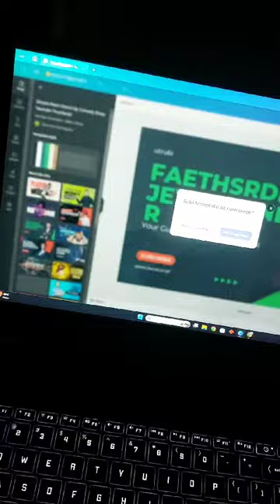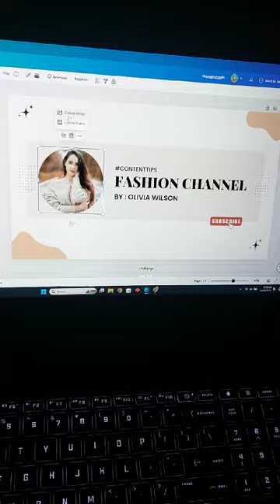easy methods for create thumbnails 🤓🙊 how to create thumbnail at PC